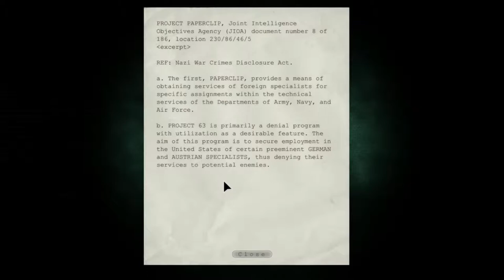Let's Play Outlast Part 10: No Women!? I lose My Chance to Get the Key, and I'm Lost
Part 10 of my adventure continues as we get to the female wards and guess what there is not a lady in this joint what the hell and then we get scared trying to get another key and then the key falls and i don't know where it goes of course i always mange to get lost or have no idea what i am doing but as always like comment and subscribe thanks and enjoy :)